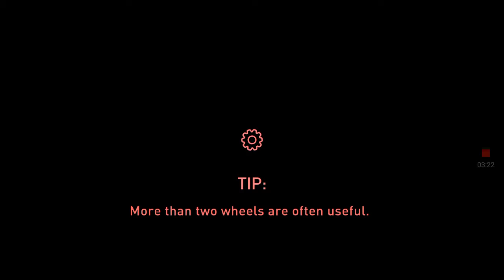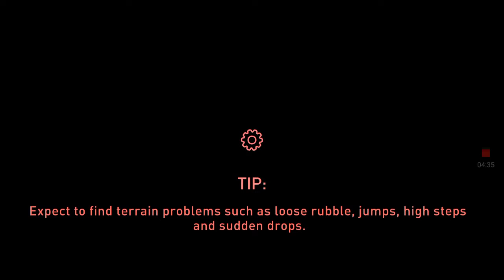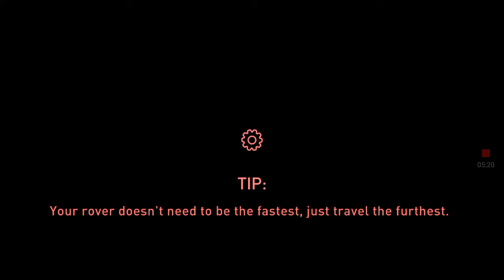Rugged rovers #1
First eppisode of rugged rovers. Do you like it? Do you have another  for me to play, leave it in the comments below!